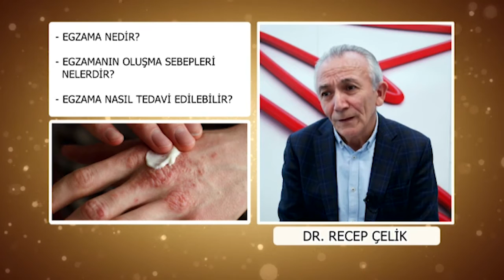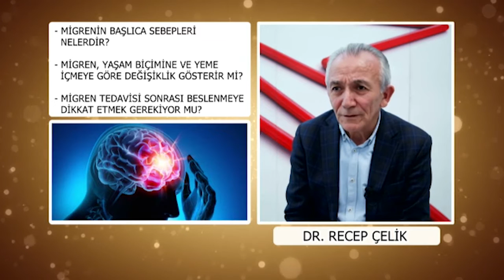Egzama Nedir? | Dr. Recep Çelik | Hayat Sağlıklı Güzel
Geleneksel ve Tamamlayıcı Tıp Uzmanı Dr. Recep Çelik; Egzama hakkındaki merak edilenleri Kanal D Hayat Sağlıklı Güzel programında anlatıyor.